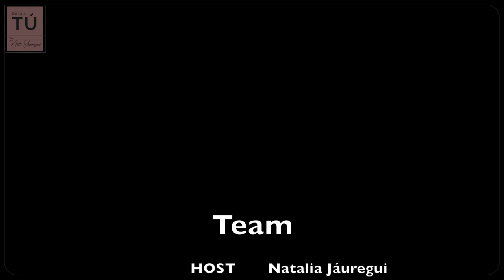T1. | Ep. 3 | DE TU A TU | MADEKADEL ORTIZ | UNA PATERNIDAD MUY DESEADA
🎥 Utilizo una cámara Canon 5D Mark II para grabar